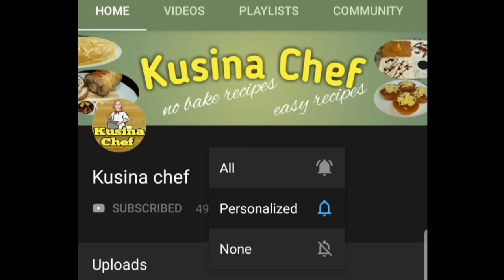Trending Fluffy and Delicious Soufflé Pancake Recipe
Soufflé Pancakes
It is also called Japanese Pancakes, are a type of pancake that is lighter and fluffier than the traditional pancakes. It is made by separating egg whites and egg yolks, whipping egg whites into a meringue, and gently folding it into the batter. This technique results in fluffy pancakes with delicate texture.
In this videos we will make the trending Soufflé pancakes with sauce and toppings. Yes! to make it more charming and delectable you can add whipping cream sauce and top it with different toppings.
ingredients:
2 egg yolks
1 tbsp evaporated milk
1/2 tsp vanilla essence
3 tbsp all purpose flour
1/2 tsp baking powder
3 egg whites
1/2 tsp white vinegar
1/8 cup white sugar

Sauce:
2 cups liquid whipping cream
1/3 cup cream cheese, softened(optional)

flavor:
Mango
Blueberry
Strawberry
Milo powder
instant coffee powder
Oreo
graham crackers